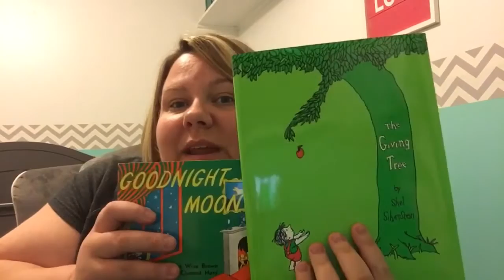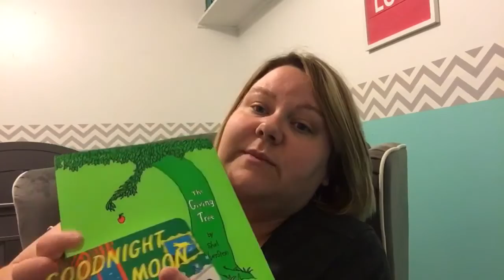IVF Pregnancy Update Week 25